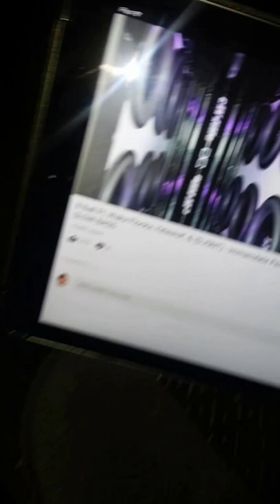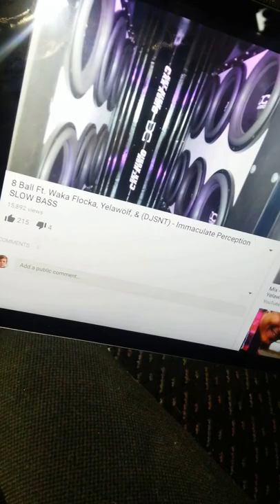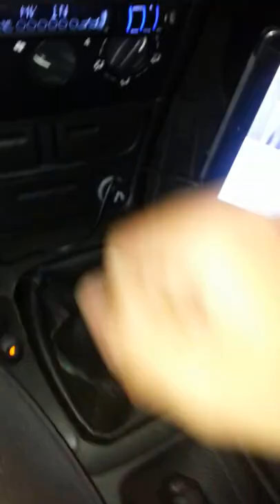Two 12s in a big box playing some Decaf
The whole system.

Subwoofers: 2 12 Power Acoustik 1800watts peak 800rms.

Amp: Power Acoustik 2200watts Gotich Series.

Headunit: Milion D1309B 7 Inch Digital Detachable Ultra-thin Touch Screen 1 Din.

Speakers: Stock.

Car: Opel Vectra CD 2.0 Manual 1996